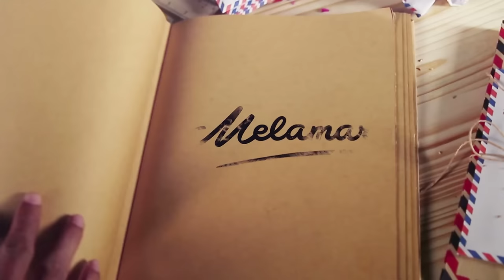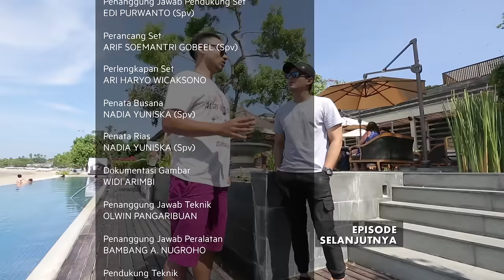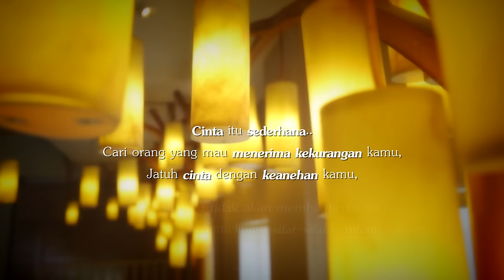Melamar Episode 36 Part 3/3 - Anwar melamar Christy dengan Choir